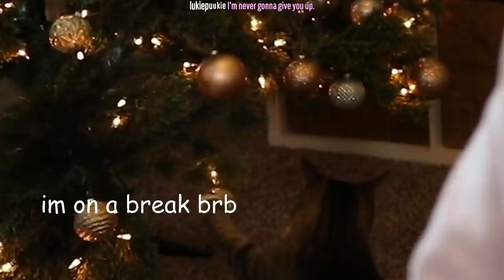selling my soul to the enemy...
I'm playing Stardew Valley... but evil (part 1 of a 12 hour stream)

- Origin ID: lilsimsie